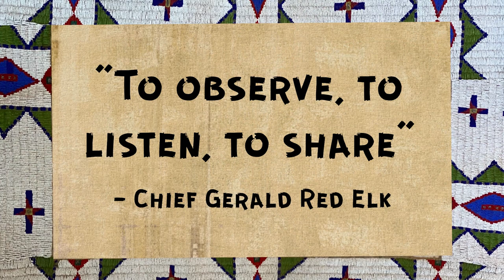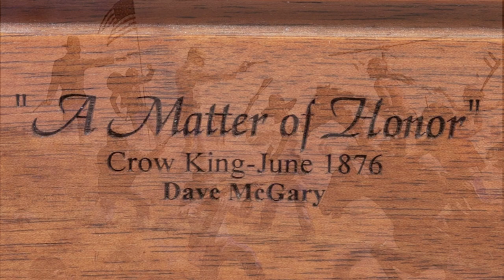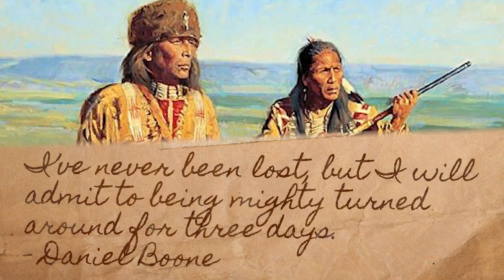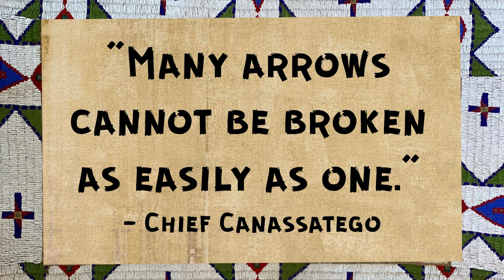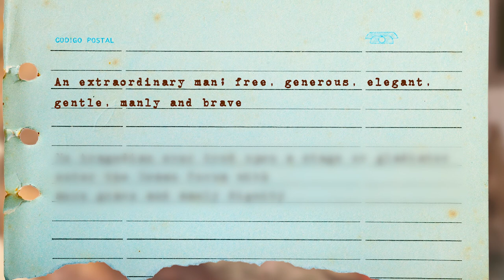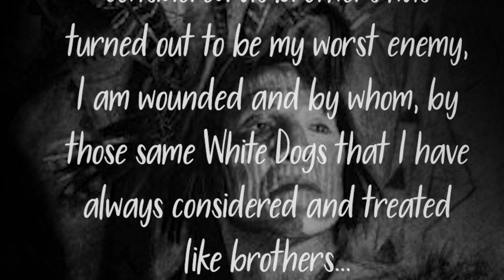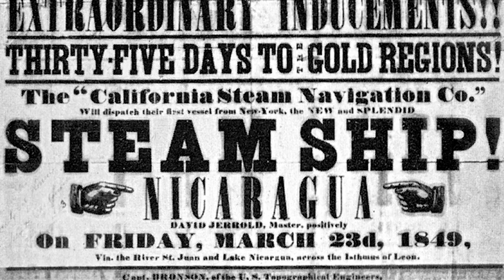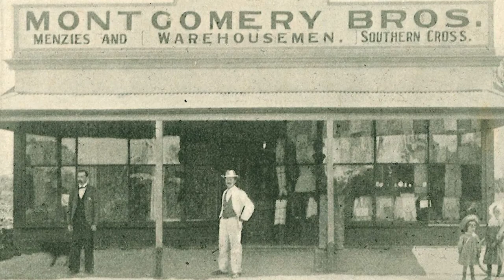The West - Episode 2